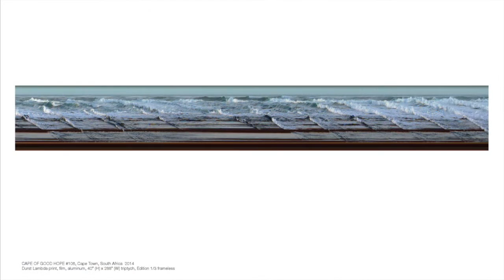Jay Mark Johnson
Over the last decade, Johnson has rigorously pursued the possibilities of timeline photography. His artwork captures the fluid gestures of Tai Chi and dance, the rush of cars, trains and people, and the infinite cycling of beachfront waves. But within his images the rules for representing reality have shifted. Shadows are crisscrossed and the relative speed of an object determines its size. Moving objects appear isolated from their backgrounds and the backgrounds themselves have been decimated. In this manner, the results of Johnson’s process become a metaphor for the process itself.

“The thing about photography is its truthiness.” says critic Shana Nys Dambrot. “...But when it comes to the photographs of Jay Mark Johnson, that presumption is turned on its head. His pictures look nothing like the world as we know it, and they are not really meant to. Yet still, their brain-melting relationship to the truth remains unassailable. The best thing to do is just relax, and let art and science blow your mind.”

Held by prestigious private institutions and public collections throughout the U.S. and Europe, Johnson’s work has been exhibited and collected by the Museum of Modern Art, the Smithsonian Institution, Art Institute of Chicago, Frederick R. Weisman Art Foundation, the Langen Foundation and Zentrum für Kunst und Medientechnologie, Karlsruhe.